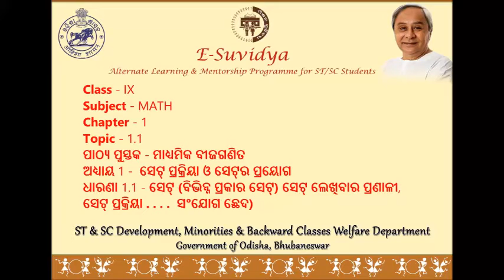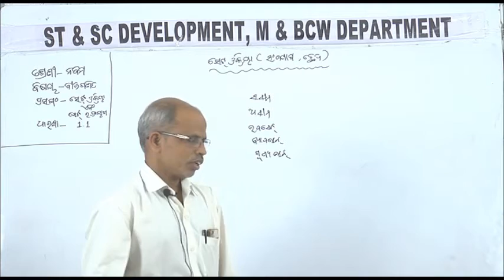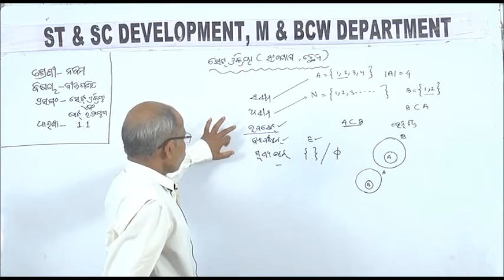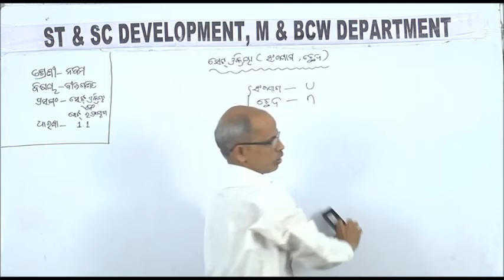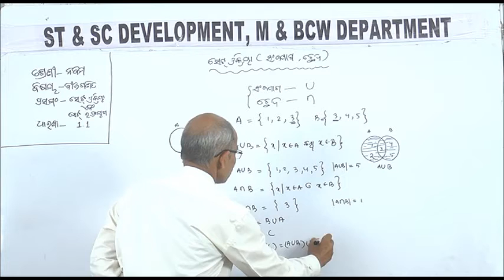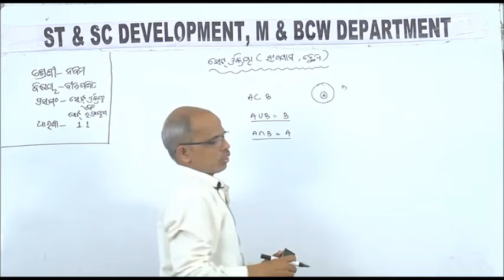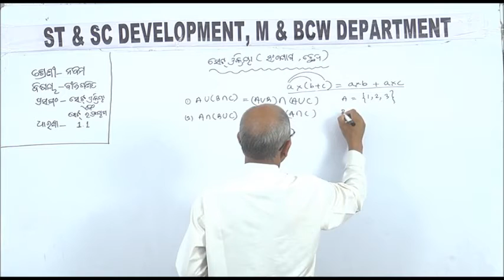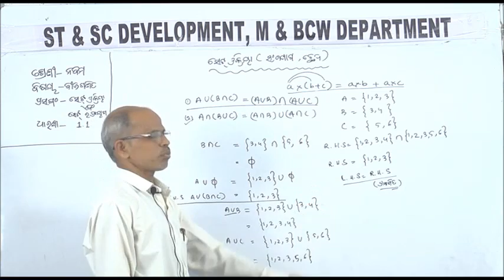Class IX MATH 1 1